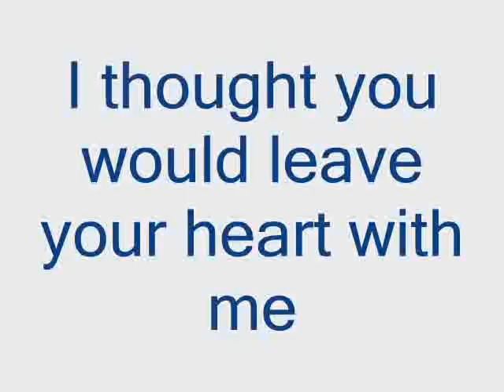Rita Guerra - I thought you would leave your heart with me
One of Rita Guerra's best songs... Enjoy!

Lyrics:

I still have both hands over old photographs
To remind me of the laughter, and tears
Times we made love, are more than enough,
To count them on my souvenirs

But the one thing I had, I'm missing most,
Is the one thing I can't seem to find

I thought you would leave your heart with me
And that part of you is all I need
And someday you'd reappear,
'Cause you knew you left it here
The only place it could ever be
I thought I could watch you walk away
Knowing somewhere down the road you'd say:
'It was all a big mistake, it was more than you could take',

I was sure you were mine, just a matter of time
Until I heard your knock at my door
But I'm facing the facts, you're not coming back,
'Cause there's nothing to come back here for

All that I know, I can't keep on living a lie,
Oh, but darling... I can't hide the truth

And if I only knew, what I know now,
I would have never let you go, I'd still be holding on somehow...